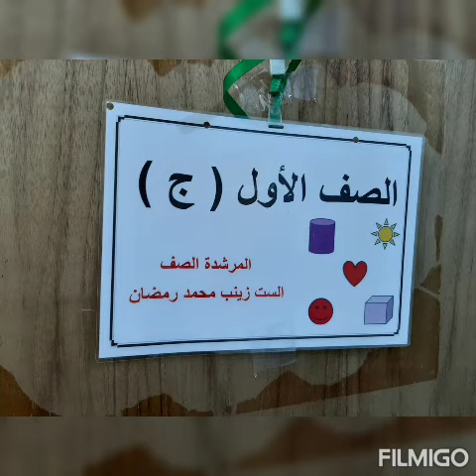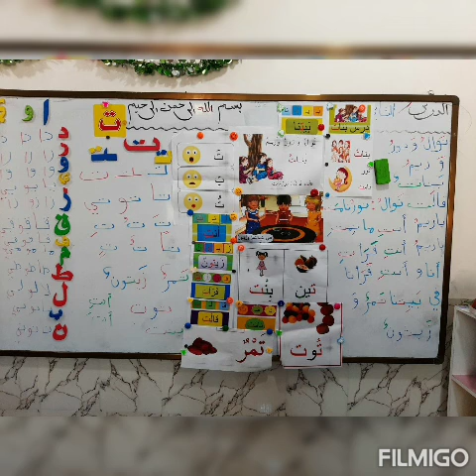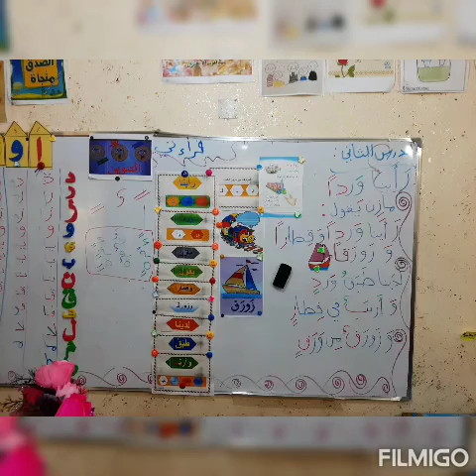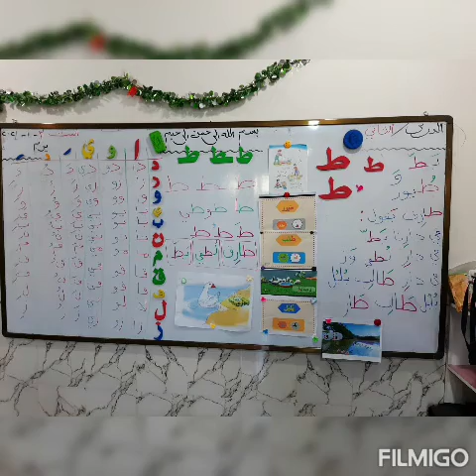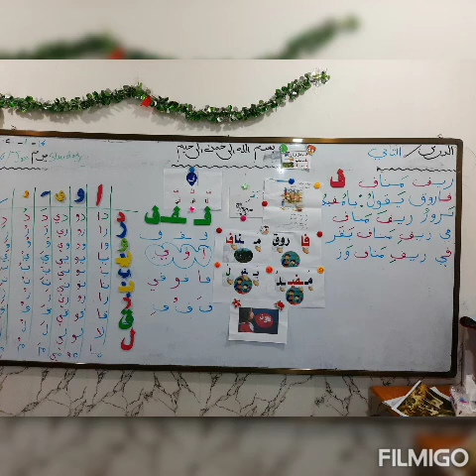أبطالي صف الاول (ج)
تميز وأبداع